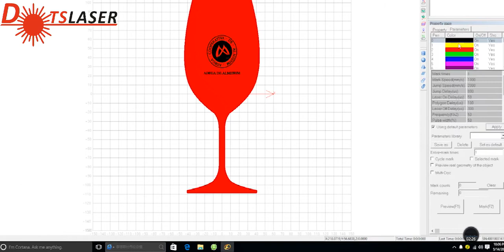3D UV Laser Engraver for glass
DOTSLASER has 10 years experience in industrial laser equipment, we are a professional laser equipment production base, all equipment are researched,developed,assembled by ourselves.
Our products mainly include fiber laser cutting machine, fiber laser marking machine, fiber laser welding machine, UV laser marking machine, CO2 laser marking machine, CO2 laser cutting machine, etc.
 Our philosophy and purpose: as long as you want, we can definitely build up a product only belong to you, because we accept customized and personalized needs, we can OEM for you, you can also choose one of our product as an exclusive product in your area; we do not only want to be a company that assemble equipment, but also a reliable partner that can bring you benefits, hope to work hand in hand with you and develop together!